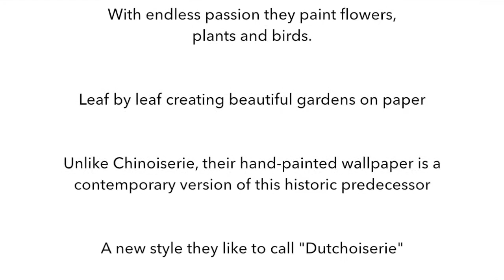Green hand painted wallpaper with Magpies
Hand painted wallpaper by Jaap Snijder and Marcelo Gimenes.